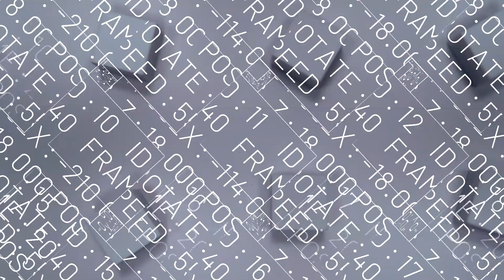Connecting humanity and technology (90 seconds version)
This video by Rhizomatiks, a creative collective, is a visualization of Yokogawa's corporate brand slogan and the message behind it. Like a mass game, twenty-five wirelessly-controlled and self-propelling cubes move straight and rotate in sync to form the Yokogawa trademark. It is as if the cubes are moving autonomously with their own will. Their movements represent not only Yokogawa's power of measurement and control to understand the state of the things and connect valuable information but also our willingness to become the node of businesses and industries to enhance the value. Yokogawa will continue to create new value by connecting humanity and technology.

(Concept: Yokogawa, Production and Copyright: Rhizomatiks)